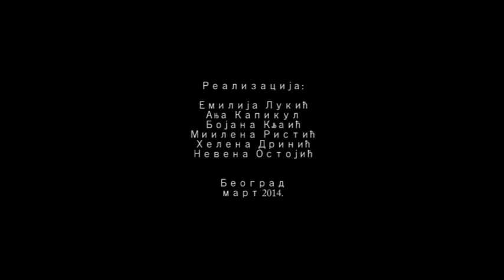Jovan Jovanovic Zmaj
Film o Jovanu Jovanovicu Zmaju.

Realizacija:
Kljaic Bojana
Kapikul Anja
Drinic Helena
Ristic Milena
Lukic Emilija
Ostojic Nevena

Ucenice Trece beogradske gimnazije.

Podsticaj profesorke srpskog Jelene Krucicanin.